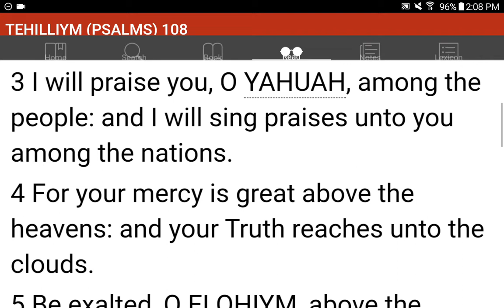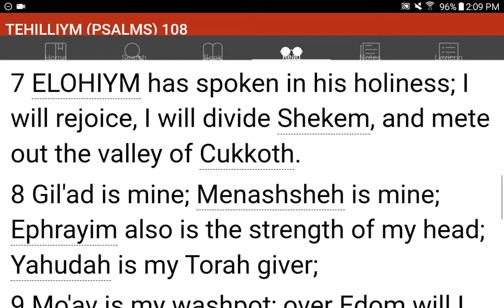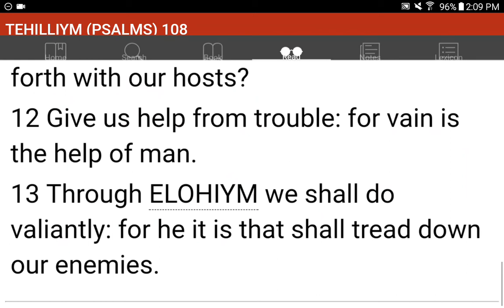💜h?™ "What's the MOST HELPFUL & SIMPLEST WAY that WORKS?"™ GIVE 1P/Month NOW! GCash